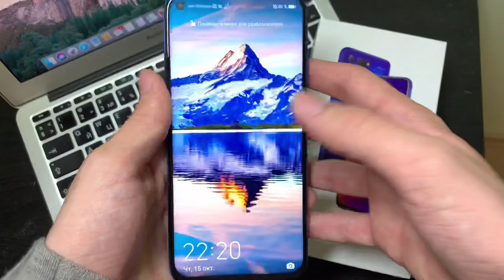КУПИЛ новый САМЫЙ МОЩНЫЙ ТЕЛЕФОН НА АНДРОИД для ФОРТНАЙТ МОБАЙЛ - обзор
Спустя полтора месяца после потери возможности играть в Фортнайт Мобайл я наконец-то купил себе новый телефон на андроиде специально для Фортнайт Мобайл. Делаю обзор

Fortnite Mobile
Матевкар
MATTEWKAR
60 fps в фортнайт мобайл
Турниры фортнайт
Fncs fortnite
Fortnite tournaments
Freefortnite
Fortnite app store
Fortnite Apple
Фортнайт заблокировали
Apple удалили фортнайт
60 фпс в фортнайт Мобайл на андроид
60 фпс в фортнайт на андроид